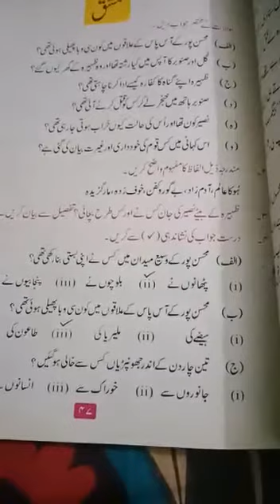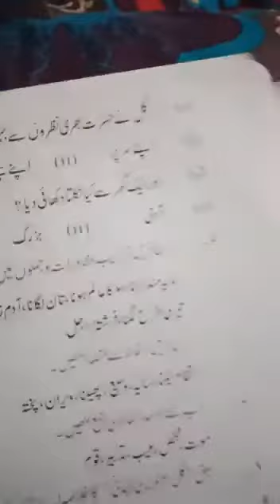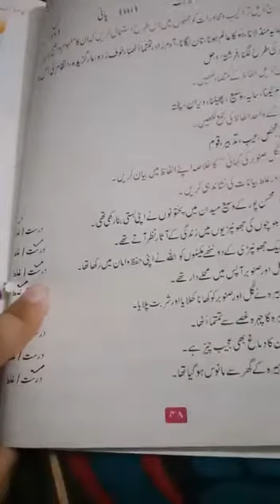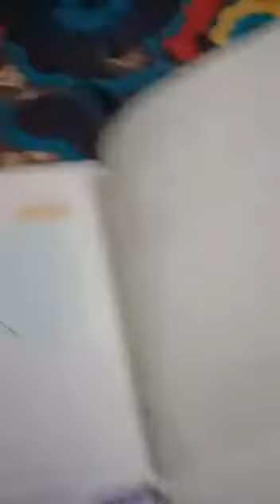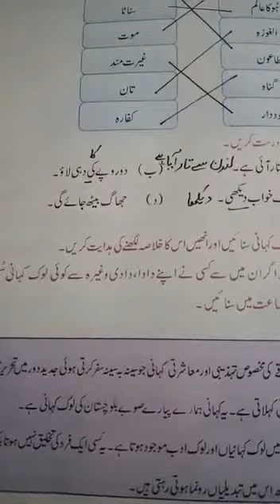CLASS VI URDU PART 2 CHAPTER 9 (Gul, Snobar ki kahani)